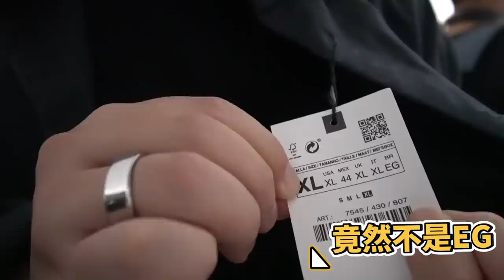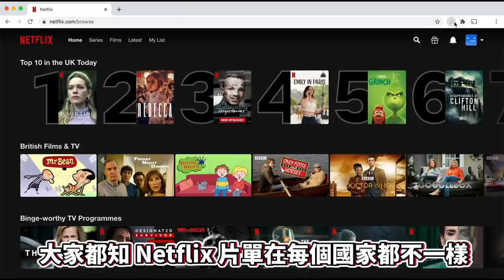【拍攝VLOG】今鋪真係害人終害己！終於到我要淋水！？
Shoot By： Sony A6600